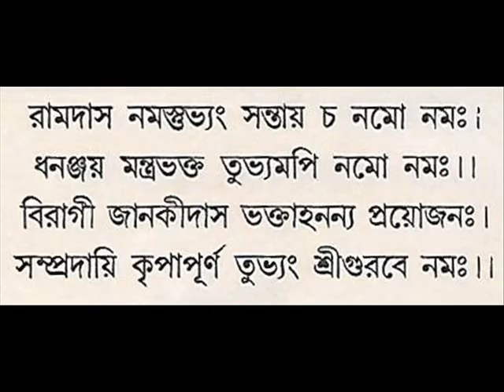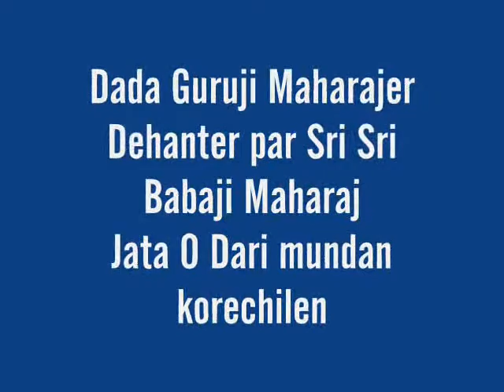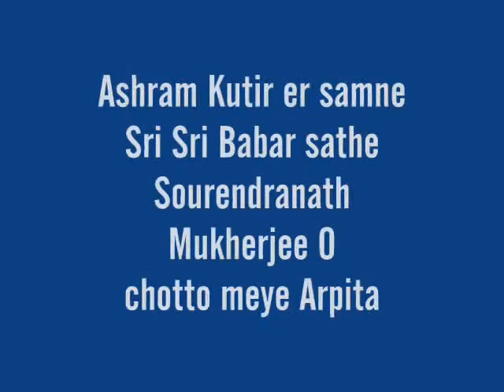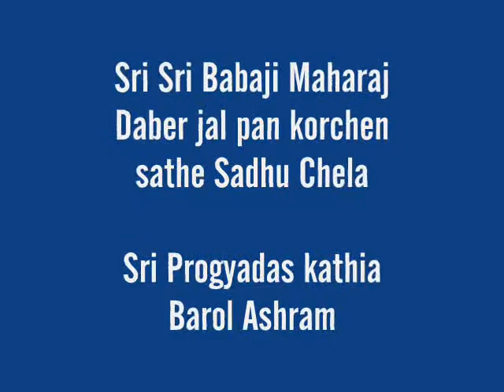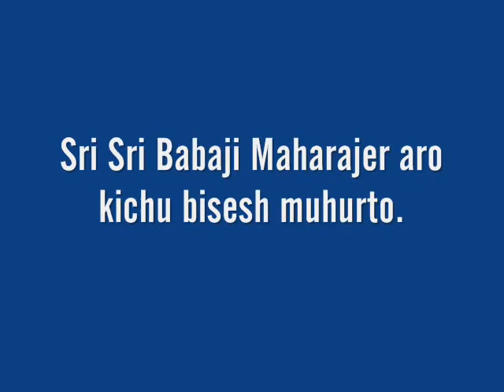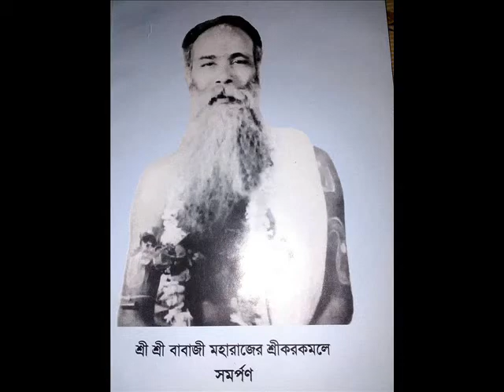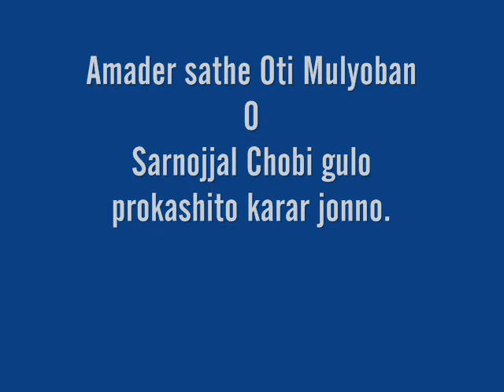SHRODDHANJOLI BABAJI MAHARAJ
57th (prakton) ACHARYA SRI GURUDEB BROJOBIDEHI MOHANTO O CHATUH SAMPRADAYA SRI MOHANTO SRI SRI 108 SWAMI JANAKIDAS KATHIABABA MAHARAJ ER PROTI GURU PARIVAR ER POKKHO THEKE SHRODDHANJOLI.